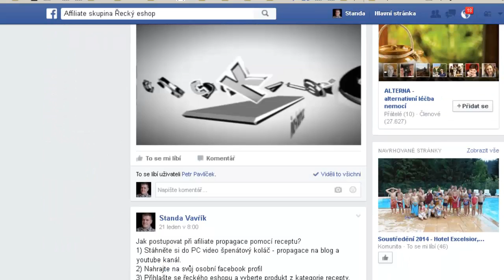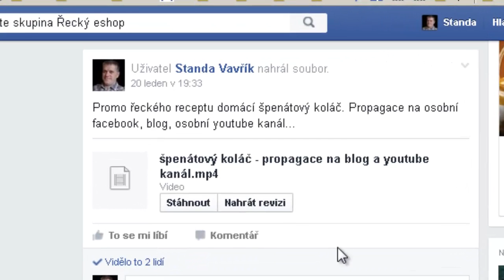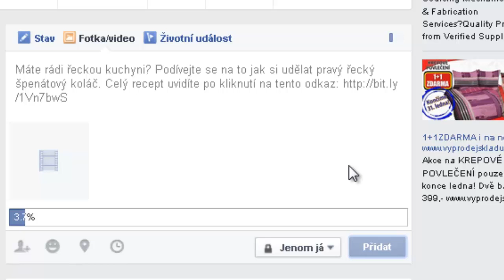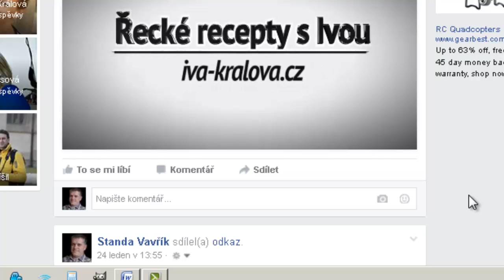Afiliate marketing - jak propagovat pomocí videa na osobním profilu a ve skupině